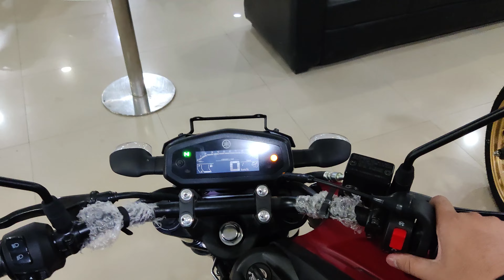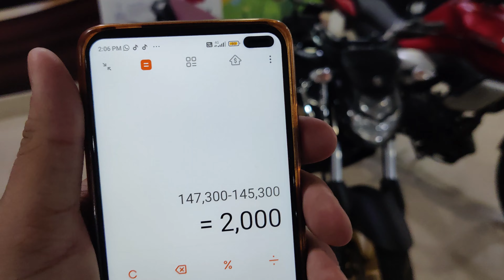2022 BS6 FZ-S V3 Deluxe vs BS6 FZ-S V3 Standard | Complete Comparison | Price? Led Indicators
YAMAHA
Shiv Shakti Moto
Mohanpur, Bodo, near Maruti Suzuki Showroom, Giridih, Jharkhand 815301